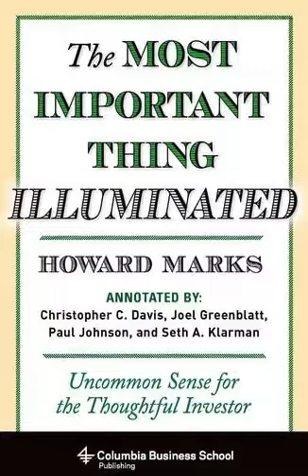chapter 1 (4/4) The Most Important Thing Illuminated Howard Marks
The Most Important Thing Illuminated
Howard Marks

The video is only for learning financial investment knowledge and practicing English.
I like this book very much, so I recommend it to everyone!
If you also like this book, you can buy it or borrow it from the library to support the author.
If you find that the nearby library does not purchase this book, I hope you can recommend this book to the librarian so that they can purchase it, so that more and more people can read this book!
Thanks!